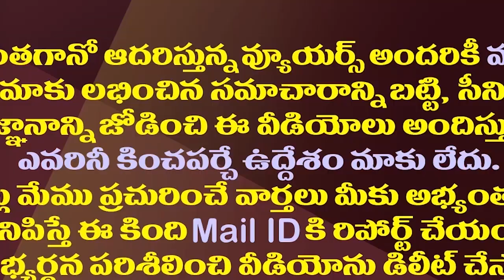పార్టీ వదిలేసినా పార్లమెంటుకు చేరిన గోరంట్ల వ్యవహారం| Complaint To PM Modi On Gorantla Madhav Video